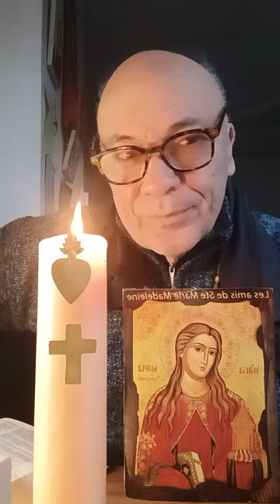La mise en pratique des 2 COMMANDEMENTS SUPÉRIEURS nous approche DU ROYAUME DES CIEUX dit JÉSUS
Lecture du SAINT ÉVANGILE selon SAINT MARC Chapitre 12 Versets 28 à 34